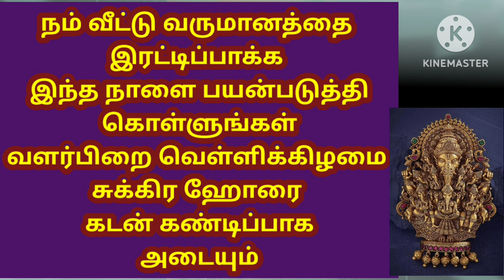சம்பளம் இரட்டிப்பாகும் திடீர் அதிர்ஷ்டம் விபரீத ராஜயோகம் வளர்பிறை வெள்ளிக்கிழமை சுக்கிரன் ஹோரை